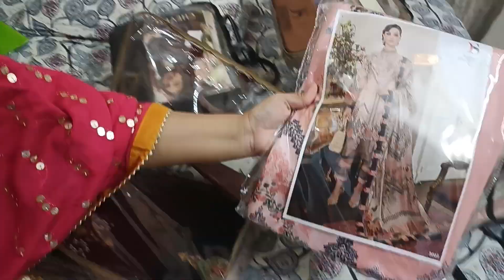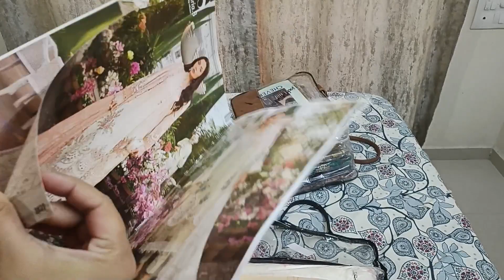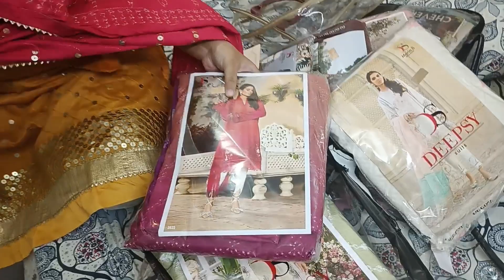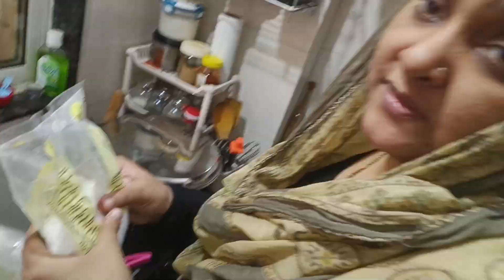Iftaar ki daawat baccho k liye | Eid Collection Arrived @riwaayatbynasreenshaikh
Musician: Xuxiao